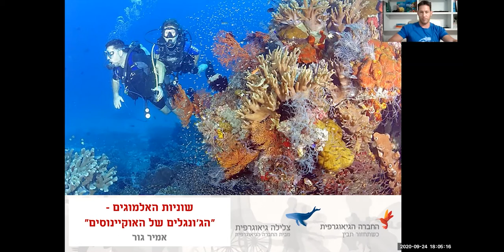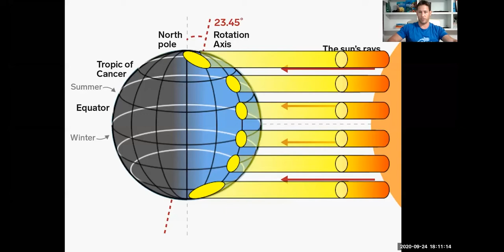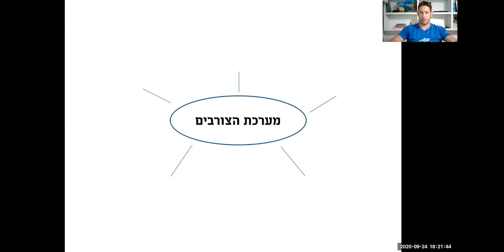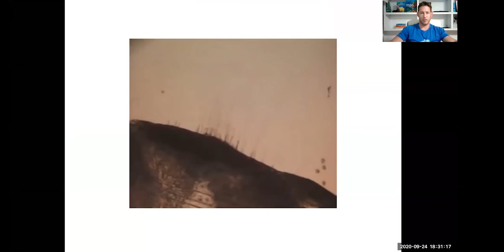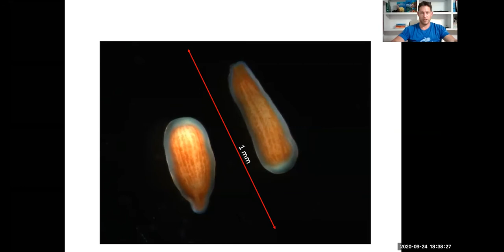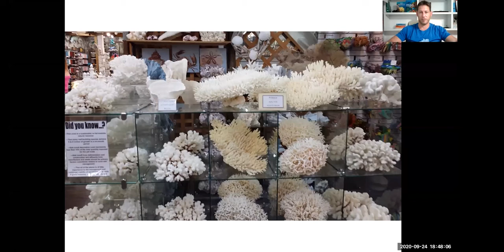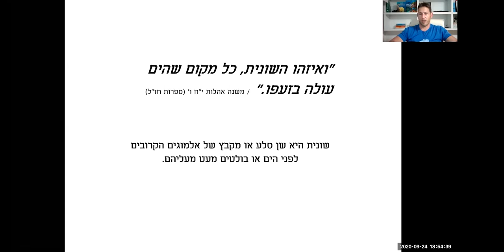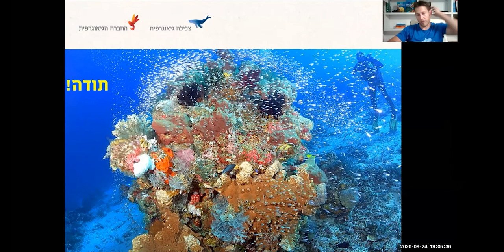עולם שוניות האלמוגים - אמיר גור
שוניות האלמוגים הן סביבת החיים העשירה והמורכבת ביותר מתחת למים, המקבילות הימיות לג'ונגלים של האמזונס. מי הם אותם אלמוגים בוני שונית, אלו מערכות יחסים הם מקיימים עם יתר דרי השונית, כיצד הם מתרבים, וגם - מה מאיים עליהם ומדוע הם מלבינים? על כל אלה נשמע בהרצאתו של אמיר גור, מדריך צלילה וביולוג ימי.

הרצאה זו מתקיימת במסגרת מיזם ההסברה המשותף בנושא הסובב הימי, של משרד התרבות והספורט, הרשות לצלילה ספורטיבית וההתאחדות הישראלית לצלילה.